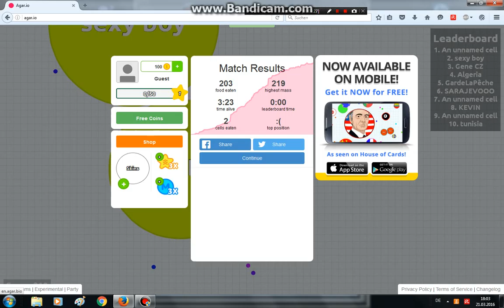Let's Play Agar.io Part 2: Austria Version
Österreich is big!